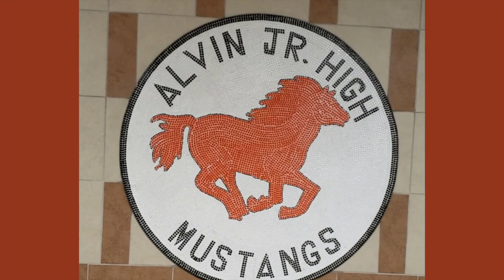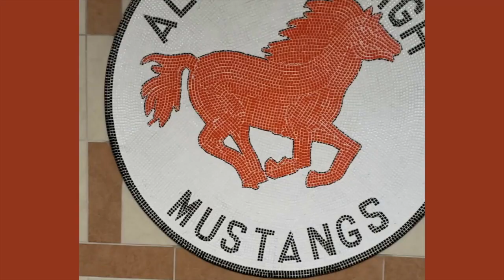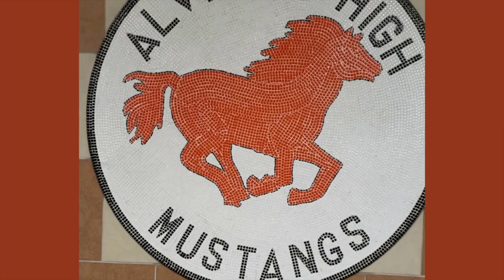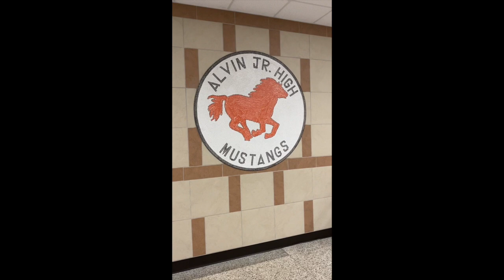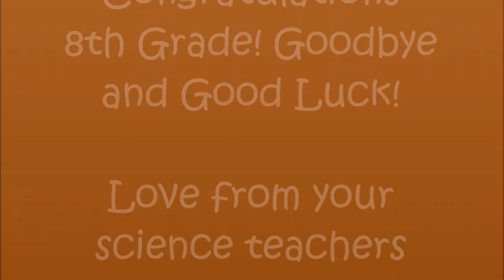AJH 8th Grade 2019-2020 Clap Out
This video is about 8th Grade 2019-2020 CLap-Out